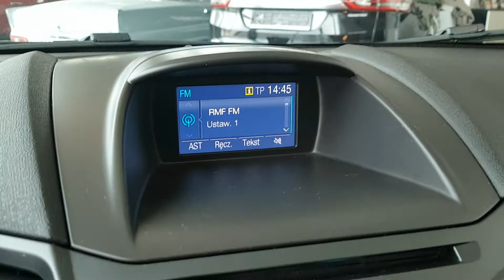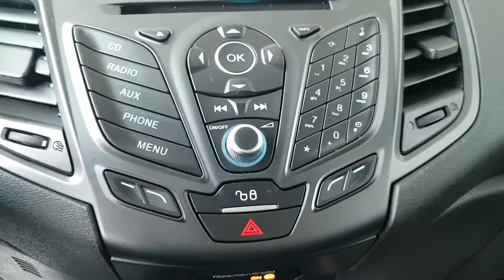Prezentacja Forda Fiesta MGC Auto!